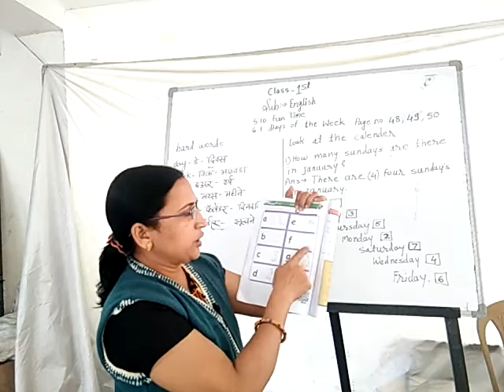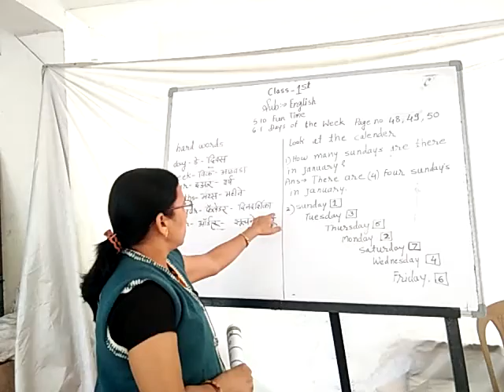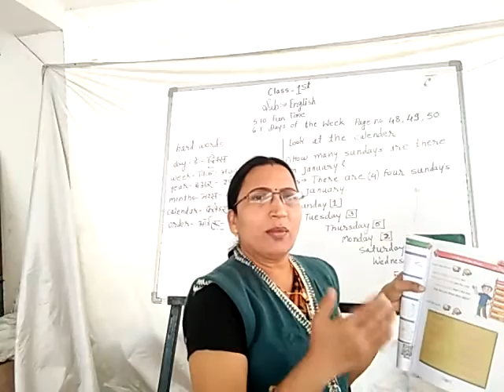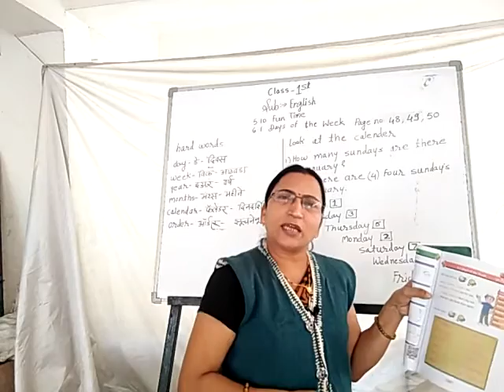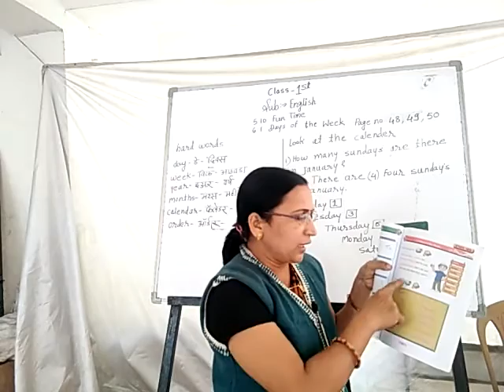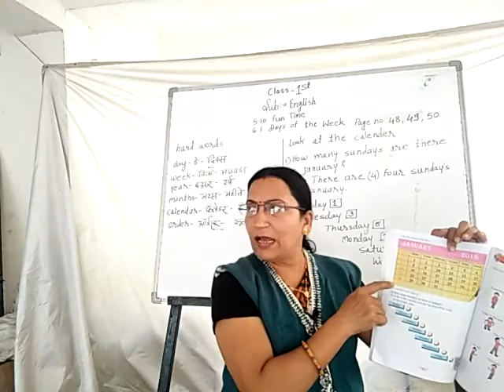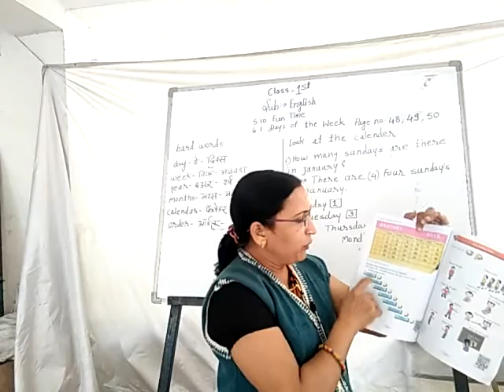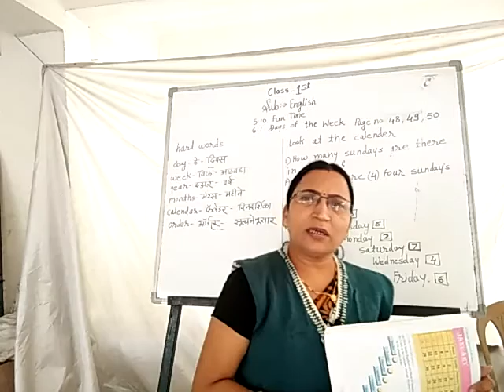Std 1st English ( 5. 10 Fun Time & 6.1 Day of Week )